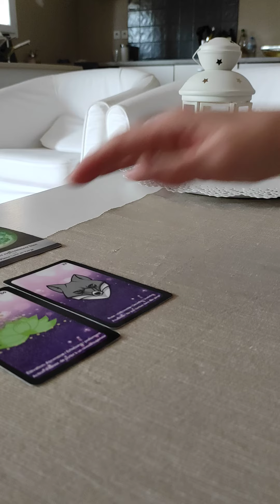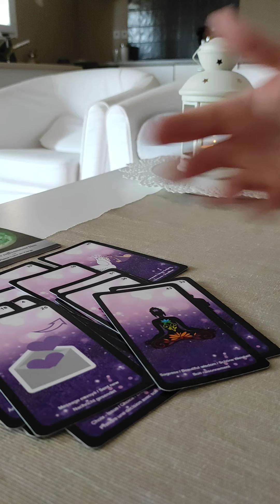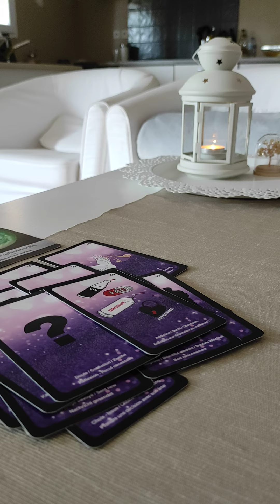Vierge ♍ Guidance sentimentale 💓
Bonjour joli monde, j'espère que vous allez bien !

Merci pour votre passage dans mon univers 🙏🏼

Merci infiniment pour l'attention que vous portez à mon travail, en visionnant les guidances, avec vos likes, commentaires et partages.